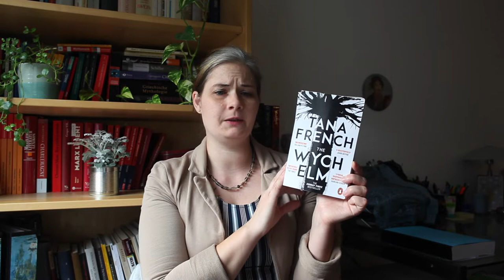Recent Reads: Lots Of Trees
October accidentally turned into tree-a-thon month.

Mentioned Books:
The Wych Elm by Tana French
The Overstory by Richard Powers
The Lie Tree by Frances Hardinge
Silver in the Wood by Emily Tesh